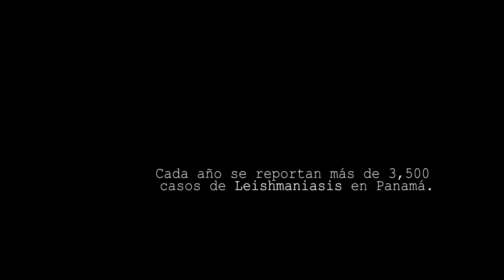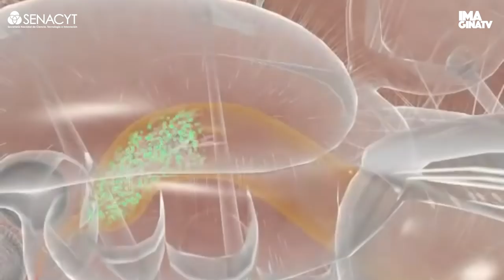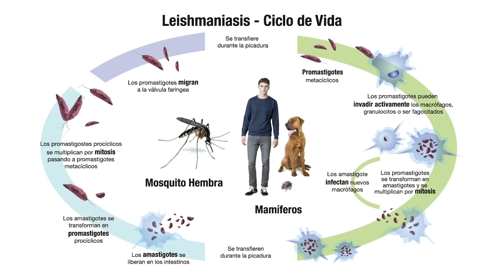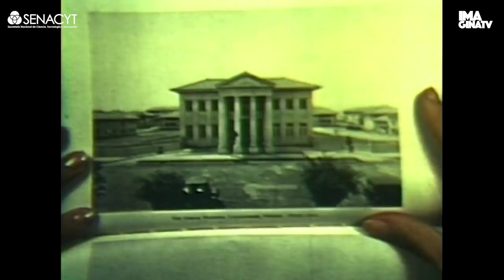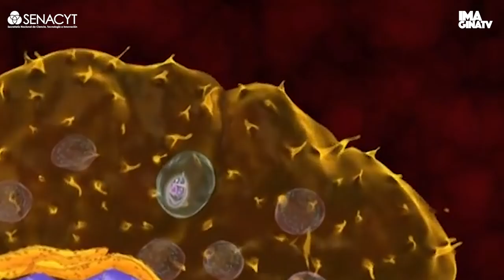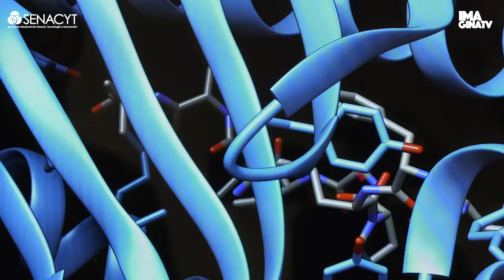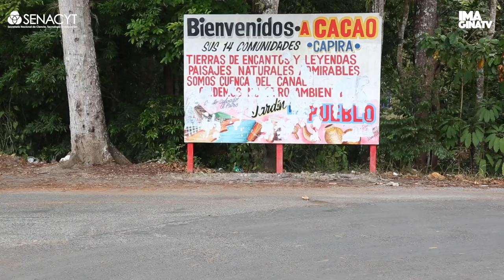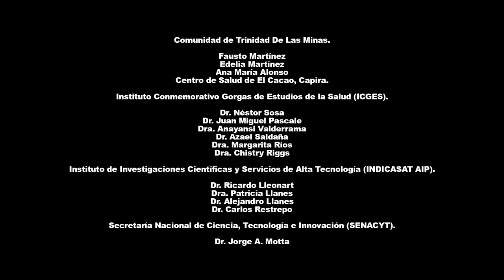Leishmaniasis, una enfermedad desatendida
La leishmaniasis es una enfermedad compleja que implica una diversidad de reservorios, de vectores y de parásitos del género Leishmania. Tiene varias presentaciones clínicas: cutánea, mucocutánea y visceral. Es una enfermedad desatendida que no tiene cura y que afecta, sobre todo, a las poblaciones rurales, de escasos recursos y a los niños. En Panamá, el Instituto Conmemorativo Gorgas de Estudios de la Salud y el Instituto de Investigaciones Científicas y Servicios de Alta Tecnología realizan estudios para tratar de encontrar tratamientos nuevos, menos tóxicos, más efectivos y que no sean parenterales.  Este video fue realizado por la Oficina de Información y Relaciones Públicas de la Secretaría Nacional de Ciencia, Tecnología e Innovación.

Comunidad de Trinidad De Las Minas.
Fausto Martínez
Edelia Martínez
Ana María Alonso
Centro de Salud de El Cacao, Capira.
Instituto Conmemorativo Gorgas de Estudios de la Salud (ICGES).
Dr. Néstor Sosa
Dr. Juan Miguel Pascale
Dra. Anayansi Valderrama
Dr. Azael Saldaña
Dra. Margarita Ríos
Dra. Chistry Riggs
Instituto de Investigaciones Científicas y Servicios de Alta Tecnología (INDICASAT AIP).
Dr. Ricardo Lleonart
Dra. Patricia Llanes
Dr. Alejandro Llanes
Dr. Carlos Restrepo
Secretaría Nacional de Ciencia, Tecnología e Innovación (SENACYT).
Dr. Jorge A. Motta
Video realizado por La Oficina de Relaciones Públicas de la SENACYT
Divulgadores de la Ciencía
Maria Gabriela Alvarado
Tamara Del Moral
Rella Rosenshain
Realización
Ernesto Mantovani
Edwin Valencia
Gráficos
Lerisbeth González
Música
Compositor: Whitesand (Martynas Lau)
Canción: Circle of Life
Canción: Deuces
Videos INBEB Producido por Dirceu E. Teixeira, Marlene Benchimol,
Juliany C. F. Rodrigues, Paulo Henrique Crepaldi, Paulo F. P. Pimenta
y Wanderley de Souza.
 Con el apoyo de UFRJ, IBCCF, IBqM, FAPERJ, CECIERJ e INMETRO.

Se prohibe para uso comercial.